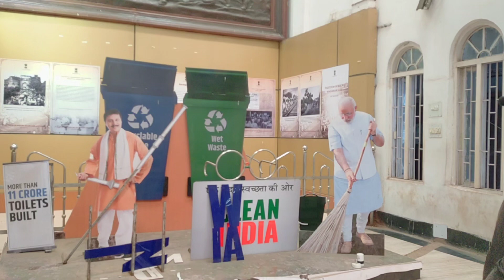Train Journey to Cuttack 🤗 || Train ka safar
Welcome to my "Laxmibella vlogs "

    Train Journey to Cuttack